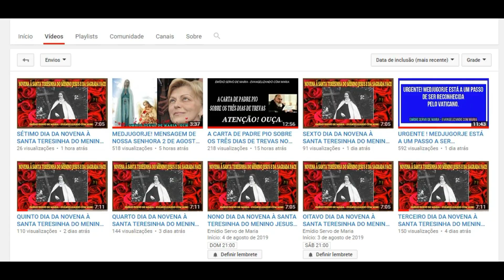MENSAGEM DE NOSSA SENHORA EM MEDJUGORJE PARA A VIDENTE MARIJA PAVLOVIC 25 DE DEZEMBRO DE 2020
Comentário: Nossa Senhora deixa uma mensagem para a vidente Marija Pavlovic neste dia 25 de dezembro de 2020. Escute!